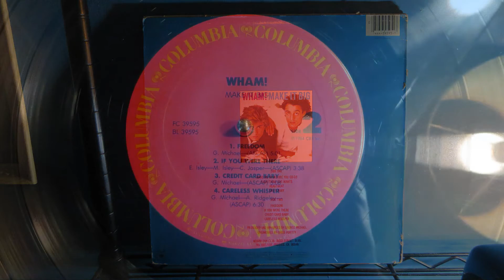Wham! - Freedom - Vinyl LP - 1984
From the 1984 album Make It Big. Released October 1984 in the U.K., July 1985 in the U.S. Reached #1 U.K. Singles (OCC), #3 U.S. Billboard Hot 100, #3 Australia (Kent Music Report), #23 Austria (Ö3 Austria Top 40), #2 Belgium (Ultratop 50 Flanders), #2 Belgium (VRT Top 30 Flanders), #10 Canada Top Singles (RPM), #3 Canada Adult Contemporary (RPM), #5 Canada (CHUM), #3 Billboard European Hot 100 Singles, #5 Finland (Suomen virallinen lista), #16 France (SNEP), #14 Germany (Official German Charts), #1 Iceland (RÚV), #1 Ireland (IRMA), #5 Italy (Musica e dischi), #2 Netherlands (Dutch Top 40), #3 Netherlands (Single Top 100), #8 New Zealand (Recorded Music NZ), #1 Norway (VG-lista), #8 South Africa (Springbok Radio), #9 Sweden (Sverigetopplistan), #5 Switzerland (Schweizer Hitparade), #4 U.S. Billboard Adult Contemporary, #10 U.S. Cash Box Top 100, 1984-85.